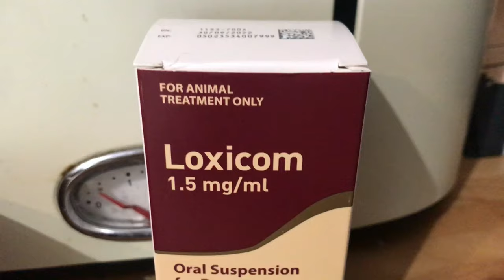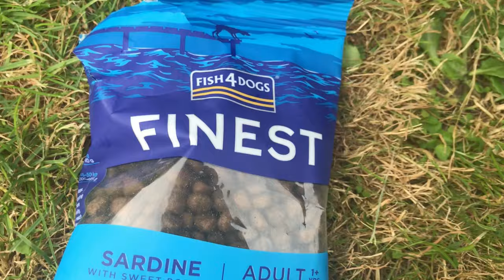MY DOGS FEEDING ROUTINE ~ Happy Holly & Brilliant Buddy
My dogs feeding routine ~ Holly The Bestest Girl

Link to Fish4Dogs offer can be found HERE